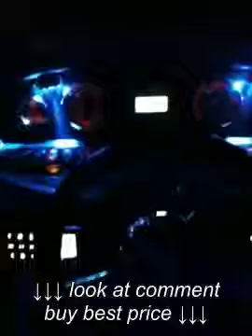Underwater Boat lights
Underwater Boat lights, Underwater Boat lights